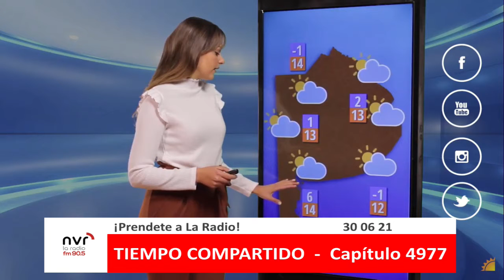Arrancamos La Mañana De La Radio - NVR 30 06 21